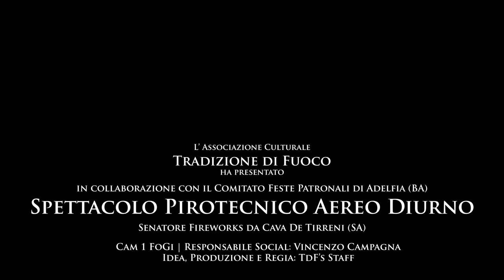4K Adelfia San Trifone 2024 Day Show Senatore Firewors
Spettacolo pirotecnico aereo diurno eseguito dalla Senatore Fireworks di Carmine Senatore da Cava de Tirreni (SA).